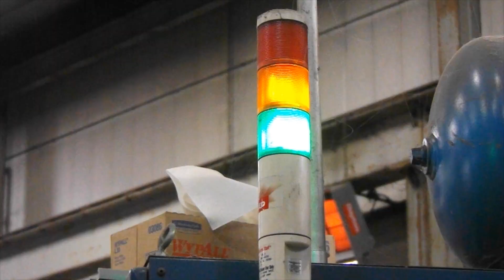2019 Student Video Contest - Canon-McMillan and All-Clad Metalcrafters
Canon-McMillan's submission for the What's So Cool About Manufacturing Student Video Contest at All-Clad Metalcrafters.
Schools from Southwestern Pennsylvania were partnered with regional manufacturing to create a video about what makes manufacturing so cool. To learn more about this program and other ways to Explore the New Manufacturing visit us at: hhtps//